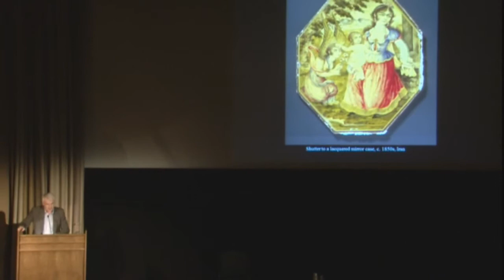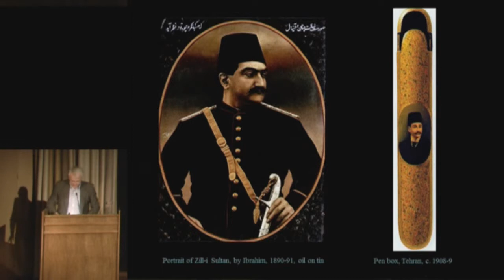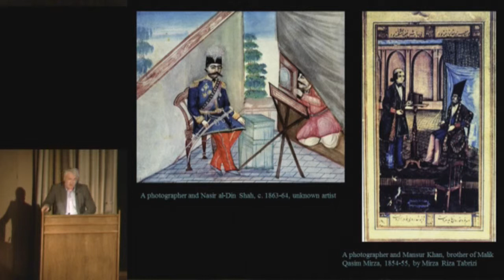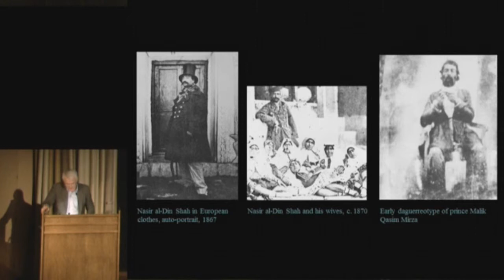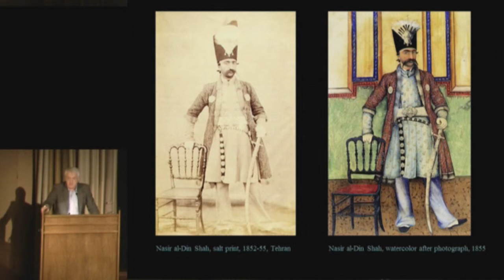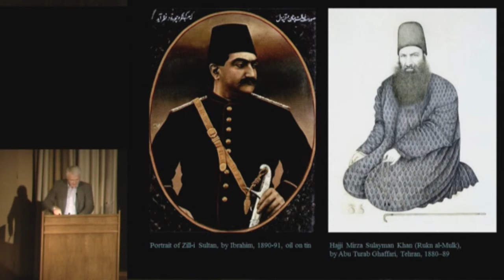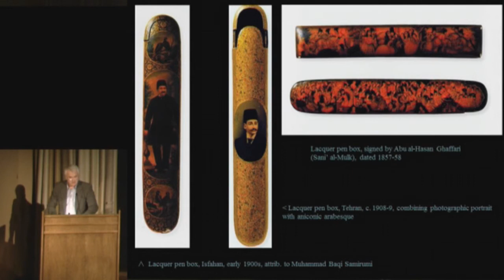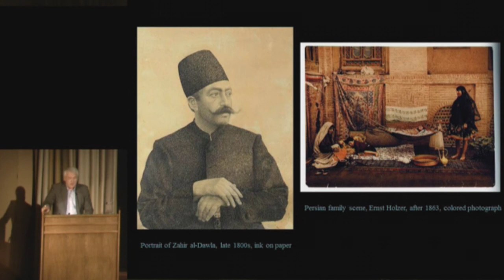2011 Clark Conference_David Roxburgh_In the Wake of the Global Turn.wmv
David Roxburgh, Harvard University, presents his paper titled, "Troubles with Perspective: Case Studies in Picture-Making from Qajar Iran in the 1800s," at the 2011 Clark Conference, In the Wake of the Global Turn: Propositions for an "Exploded" Art History without Borders.